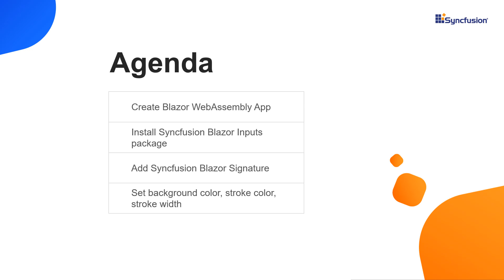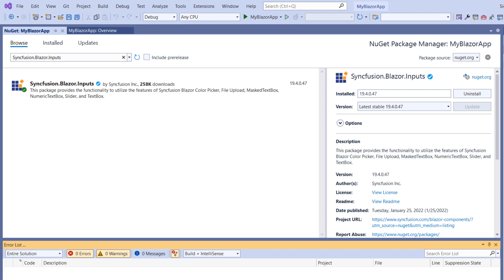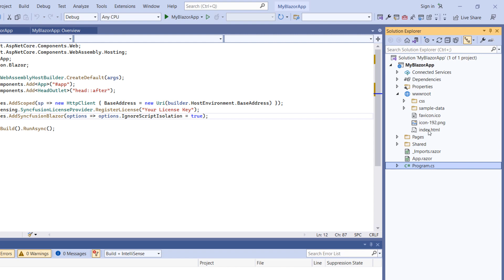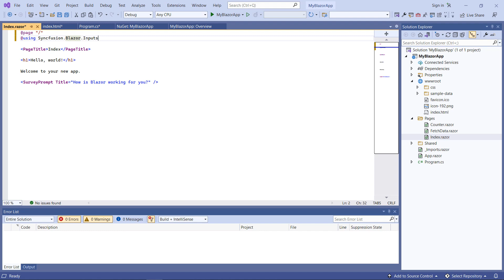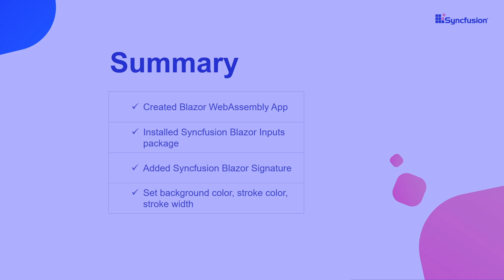Create a Signature Component in a Blazor WebAssembly App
Learn how to create a Signature component in a Blazor WebAssembly app easily. This video also explains how to change the background color, stroke color and stroke width in the Signature component.

[00:00] Introduction
[00:51] Set up the Blazor environment
[01:12] Syncfusion.Blazor.Inputs package installation
[03:10] Add Syncfusion Blazor Signature component
[03:45] Background and stroke color customization
[04:06] Stroke width customization

If you are in need of a trial license key, you can start your Blazor trial
under your Syncfusion account and then get your trial license key from the downloads page. Check if you are eligible for a free license for all our Syncfusion products on our Community License